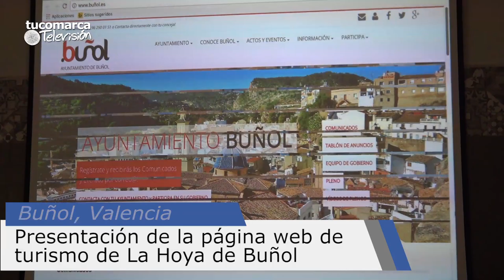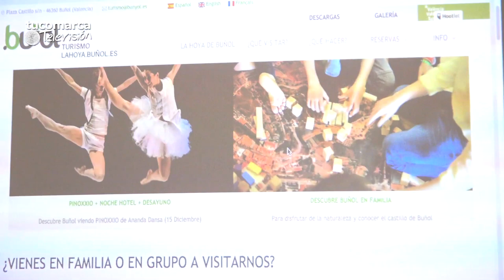Vídeo reportaje: nueva web turística de Alborache, Buñol, Macastre y Yátova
Vídeo reportaje elaborado por tucomarca televisión de la nueva web turística para los pueblos de Alborache, Buñol, Macastre y Yátova.